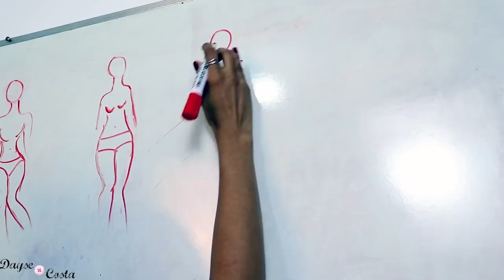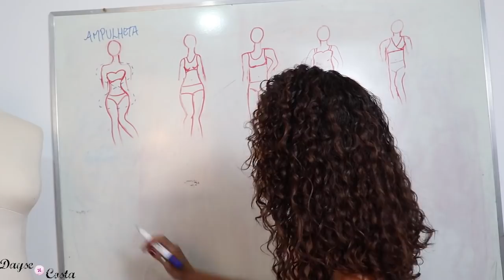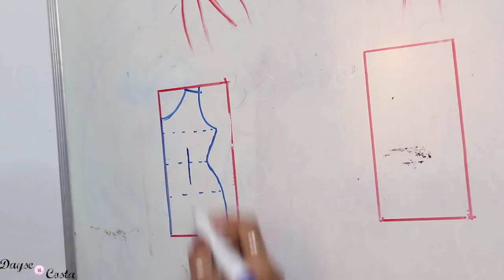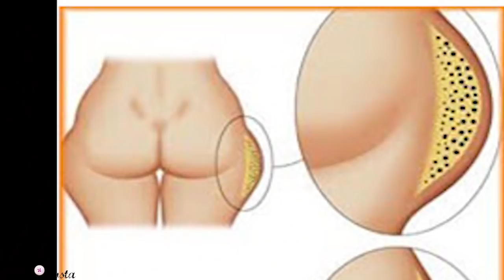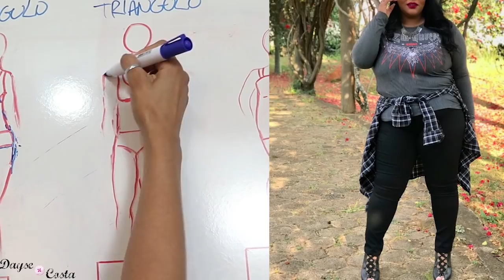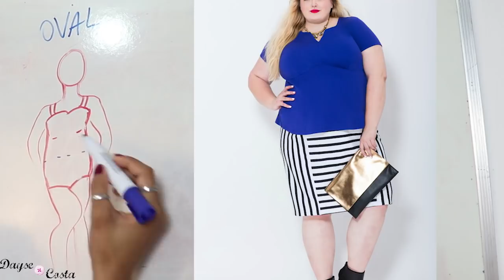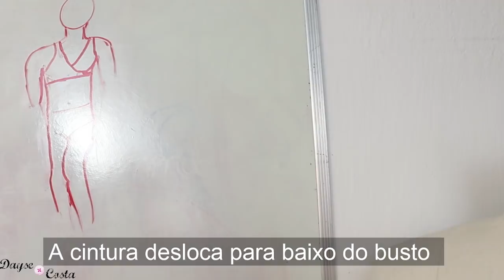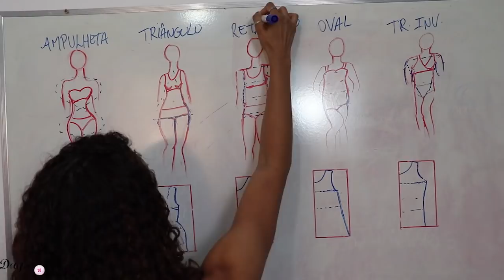Entenda Os diferentes tipos de corpos Plus Size e Seus Moldes | Dayse Costa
Nesse vídeo vou falar um pouco sobre a moda plus size e os diferentes tipos de corpos plus size e seus moldes. Você que quer aprender mais sobre plus size é um conteúdo super recheado de dicas. Vou te ensinar nesse vídeo cada tipo de corpo e com você pode refletir isso nos seus moldes.

Já entrou na minha lista VIP de Modelagem? Tá rolando várias dicas!